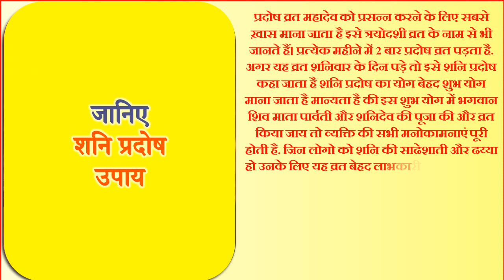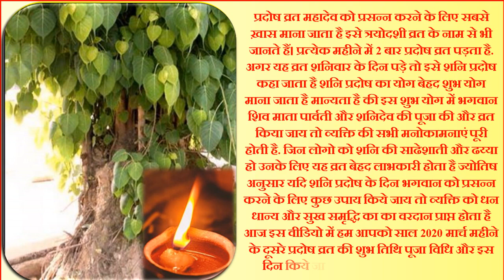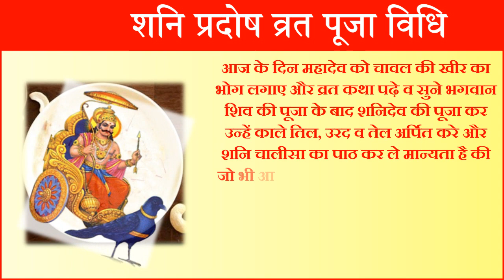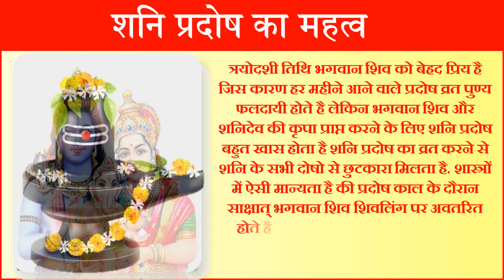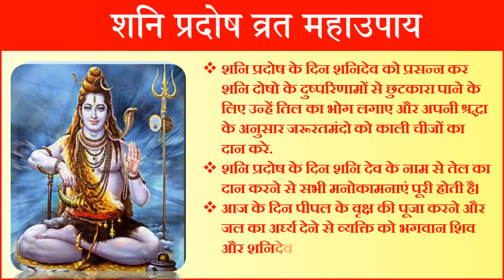Shani Pradosh Vrat 2020 Date Time in March | Shani Pradosh Pooja Vidhi प्रदोष व्रत मार्च 2020 उपाय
शनि प्रदोष व्रत क्या है शनि प्रदोष के फायदे प्रदोष व्रत 2020 हिंदी लिस्ट त्रयोदशी व्रत साल 2020 मार्च माह प्रदोष व्रत तिथि पूजा विधि प्रदोष व्रत तिथि प्रदोष व्रत पूजा विधि प्रदोष व्रत का महत्व व लाभ प्रदोष व्रत उद्यापन विधि शनि प्रदोष व्रत महाउपाय प्रदोष व्रत 2020 प्रदोष व्रत कैलेंडर प्रदोष व्रत तिथि 2020 प्रदोष व्रत खोलने का समय प्रदोष व्रत कैलेंडर 2020 प्रदोष व्रत डेट 2020 प्रदोष व्रत 2020 प्रदोष व्रत 2020 लिस्ट|